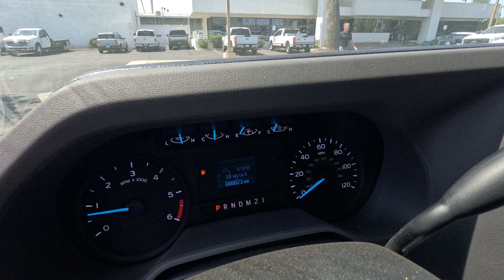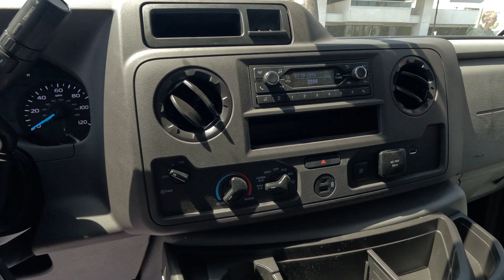MFDB250072_E3F_2WD_11'Reading_DRW_High_Roof_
RVSL Features
When you’re searching for the best steel service vans, remember that we set the bar for durability, functionality and performance. Our Ready Van SL offers exceptional value and is backed by our industry-leading six-year warranty.

This Ford E-Series Cutaway delivers a Regular Unleaded V-8 7.3 L/445 engine powering this Automatic transmission. VINYL FLOOR COVERING, TRANSMISSION: 6-SPEED O/D W/TOW HAUL -inc: auxiliary cooler (STD), TRAILER TOWING PACKAGE (CLASS I).*Desert Protection Package*Desert Protection Package: Premium Window Tint (with lifetime warranty, 99% UV Protection) Door Handle Protectors Door Edge Guards (Advanced Self-Healing Technology) Nitrogen Filled Tires (improved wear &amp; Tire Life)* This Ford E-Series Cutaway Features the Following Options *HIGH SERIES EXTERIOR UPGRADE PACKAGE -inc: Front Chrome Bumper, Chrome Grille, GVWR: 11,500 LB PAYLOAD PACKAGE (STD) , REAR VIEW CAMERA KIT -inc: camera and large rear view video display that utilizes most of the mirror area, POWER EQUIPMENT GROUP -inc: 1-touch down power driver window, Remote Keyless Entry, 110V Power Inverter, OXFORD WHITE, ORDER CODE 780A, NON-CONFIGURABLE DAYTIME RUNNING LAMPS, MEDIUM FLINT, CLOTH BUCKET SEATS, MAXIMUM FRONT GAWR: 5000 LBS., MAXIMUM FRONT GAWR: 4600 LBS..* Visit Us Today *Stop by Larry H Miller Ford Mesa located at 460 E Auto Center Dr, Mesa, AZ 85204 for a quick visit and a great vehicle!